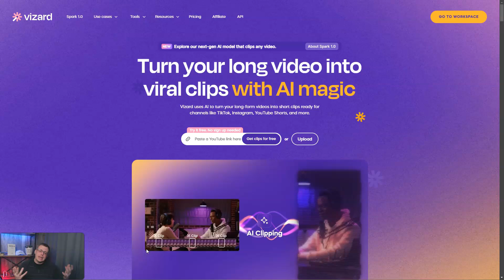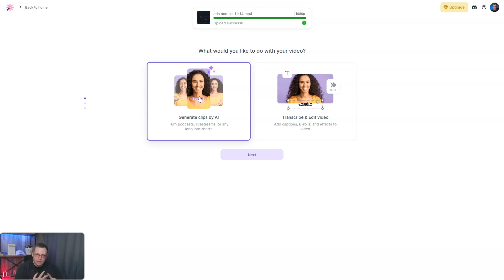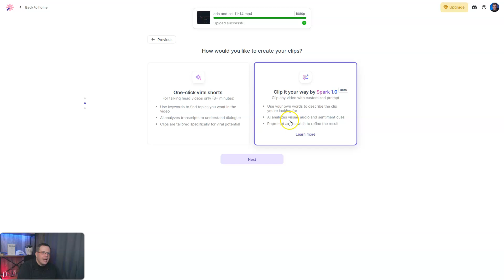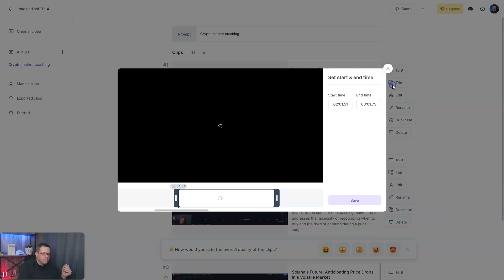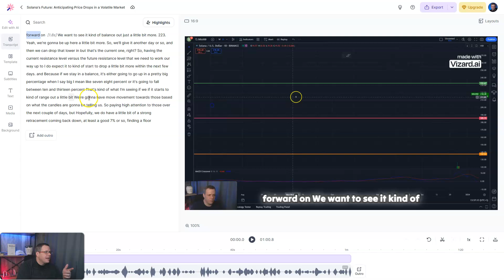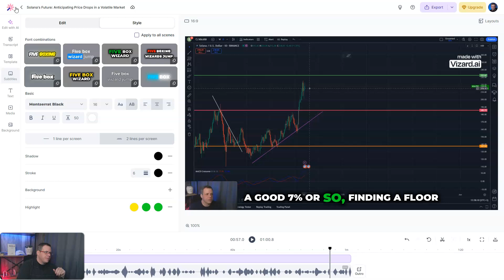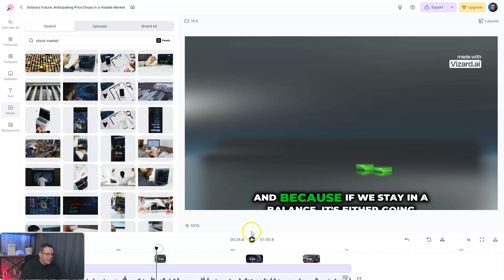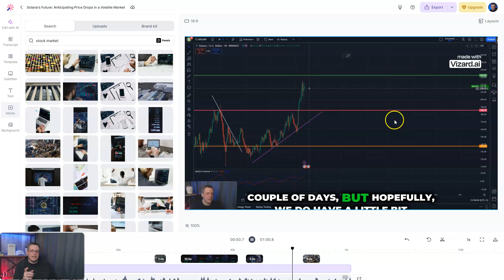Spark 1.0 WILL BLOW YOUR MIND! 😱 AI That EDITS VIDEOS for You! Watch VIZARD AI!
🚀 Spark 1.0: The Ultimate AI Video Editing Tool? 🤖

💥 Ready to try Spark 1.0 yourself?

Are you tired of spending HOURS editing videos? 😤 Imagine if AI could do it all for you — well, guess what? The future is now with Spark 1.0! In this video, we’ll show you how this incredible tool takes AI video editing to the NEXT LEVEL.

✨ What’s new with Spark 1.0?
 • AI clip maker: Simply type what you want, and Spark turns your description into a fully-edited video in seconds! 🖥️
 • Turn ideas into clips: Got a concept? Describe it, and let Spark handle the magic. 💡

⚡ Why Spark is a GAME-CHANGER:
 • Compare it to Vizard’s old functionality: Spark’s 1.0 version can clip long videos, but it’s so much faster and smarter!
 • No more trimming videos manually — just tell Spark what you want, and it does the rest! ⏱️
 • Easy-to-use interface means you don’t need editing skills to produce top-notch content! 🎬

We’ll break down all the features, how to use Spark, and why it’s going to change how you create content online forever. Get ready to dive in and take your video editing skills to the next level!

👨‍💻 Check the links below to learn more about Spark and start editing smarter, not harder!

0:00 - Intro: Why Spark 1.0 Will Change Everything! 🔥
1:20 - What is Spark 1.0 and How Does It Work? 🤖
2:40 - Spark vs Vizard: What’s New and Improved? ⚙️
4:00 - How to Create Clips with Spark: Step-by-Step 📲
5:30 - Common Issues & Fixes 🔧
6:20 - Instant Clips: Social Media Content Made Easy! 📱
7:00 - Final Thoughts: Is Spark Worth It? 🤔
7:40 - Outro & Where to Learn More 📚